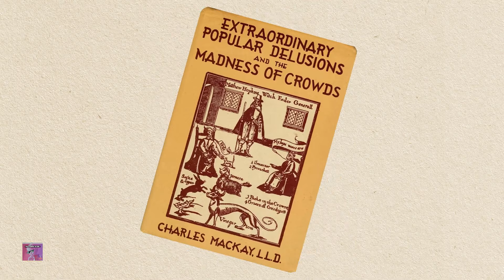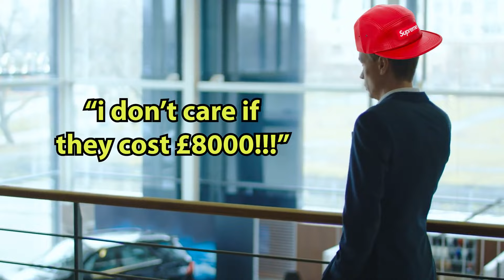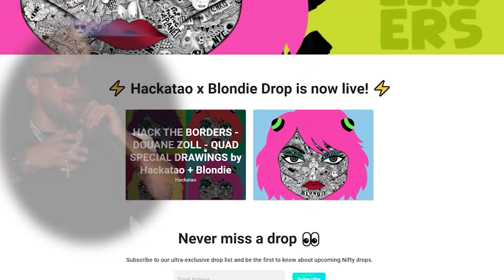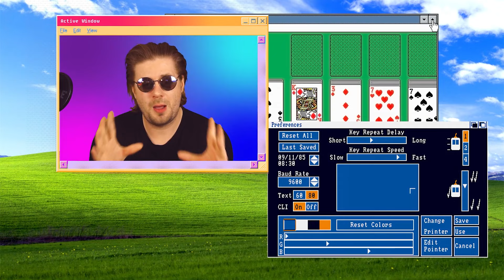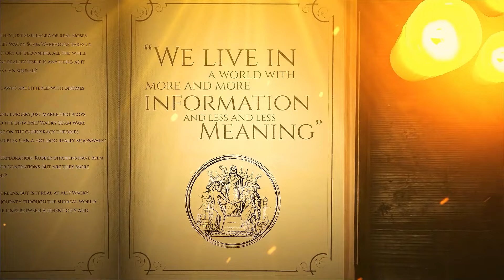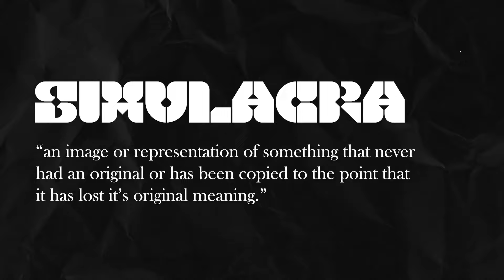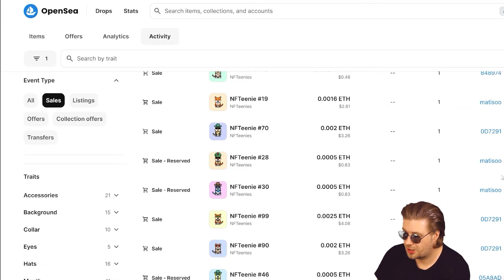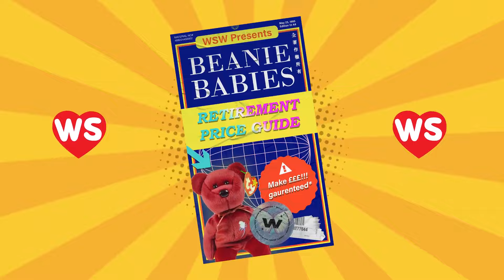The Liar's Guide to Hypebeasts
🔍 Unveiling the Remastered Internet is Cool Series: "Hype and Hysteria: The Evolution" 🔄

Embark on a captivating journey through the realms of consumer culture with our remastered documentary, blending Episodes 2 and 3 into a seamless exploration of the ever-evolving landscape of "How Consumer Mania Has A Hold on Society" and "How Our Fake World Crashed Overnight."

🌐 Discover the Evolution of Consumer Hype: From Supreme to NFTs

Dive deep into the psyche of modern society as we unravel the fascinating tale of consumer hysteria, examining iconic phenomena like Supreme, Beanie Babies, and the current NFT craze. The remastered edition promises a visually stunning and intellectually stimulating experience, showcasing the highs and lows of the consumerist frenzy.

🌀 Understanding the Crazed Herd Mentality: Drawing Parallels to Tulip Mania

Explore the historical roots of consumer mania and its connection to tulip mania, as we decode the reasons behind people's actions in the midst of a crazed herd frenzy. Delve into the psychology of hype and hysteria, drawing thought-provoking parallels that resonate across different eras.

🔮 Marshall McLuhan's Insight: A Thought-Provoking Conclusion

Our journey doesn't end with the consumerist rollercoaster. Experience the thought-provoking conclusion where we delve into Marshall McLuhan's theories, offering a unique perspective on the impact of media and technology. Uncover how internet tribes have emerged as powerful influencers, shaping the digital landscape.

🔍 Digital Identity Quest: Exploring the Motivations Behind Scams

As the remastered documentary concludes, we shed light on a fascinating aspect of consumer behavior. Discover why individuals, falling prey to scams like NFTs and Supreme, are, in reality, on a quest for digital identity and a niche to express their true selves.

🚀 Why Watch the Remastered Edition?

🎥 Visual Brilliance: Immerse yourself in expertly remastered visuals, enhancing the storytelling experience.

🧠 Intellectual Stimulation: Engage with insightful commentary and theories that provoke thought and reflection.

🕵️‍♂️ SEO-Optimized: Our remastered series is meticulously crafted with SEO in mind, ensuring you easily find and enjoy this enlightening journey through the world of consumer culture.

🎬 Join Us on this Remastered Odyssey: "Hype and Hysteria: The Evolution" awaits your exploration! 🌟